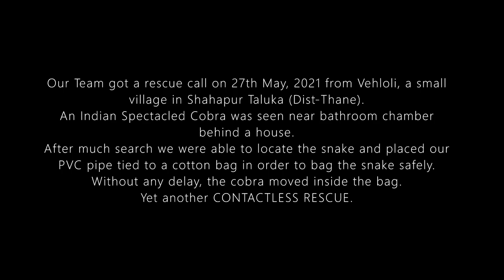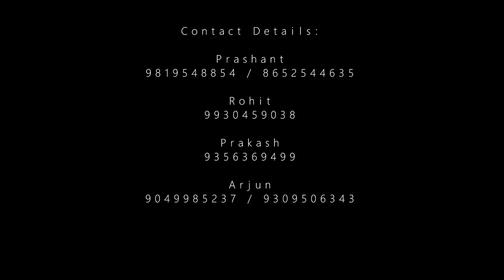Yet Another Contactless Rescue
Indian Spectacled Cobra Rescue
Vehloli
Taluka - Shahapur, Disrict - Thane
Maharashtra

Category - Venomous (Neurotoxic)
Rescue Location - Vehloli (Shenve), Shahapur
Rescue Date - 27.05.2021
Rescue Time - 3.15 pm
Release Time - 3.45 pm
Status - Safely Rescued and Released in its natural habitat

An Indian Spectacled Cobra ( Naja naja) can be easily identified by the presnce of  hood and  the sepectle mark on the back of the hood. The hood is spread only when the snake is agitated, and in some specimens the  hood marks are absent too.   Body slender with smooth oval shaped scales. Dorsal color includes yellow, all shades of brown, grey, reddish, black or black mixed with blue, purple, red etc. Side dorsal scales are larger and clearly oval shaped while scales on the top are narrow and become pointed. Color greatly depends on geographical region. Maharashtra, whole South India, Andhra Pradesh, Orissa, West Bengal etc. coastal states population bear color range of yellow and brown. Sometimes dark color obtuse bands are also found on posterior body. While Central, northern & Western India population is known for dark brown or black color.

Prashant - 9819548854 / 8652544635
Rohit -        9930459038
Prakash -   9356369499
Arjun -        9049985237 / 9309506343